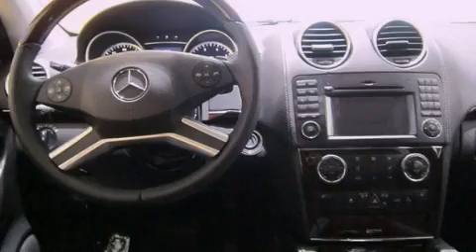2012 Mercedes-Benz GL450 Seattle WA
We have been honored to serve the Lynnwood WA area , we promise that your experience at our dealership will exceed your expectations !

 Year : 2012
 Make : Mercedes-Benz
 Model : GL450
 Engine : Gas V8 4.6L/285
 Trans . : Automatic
 Exterior : Iridium Silver Metallic

 Interior : Black
 Stock : 22340